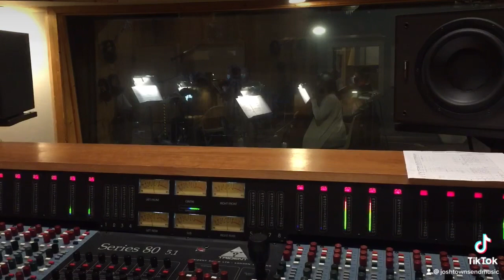Behind The Scenes of “Living In Canaan Now”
Here’s a little behind the scenes clip of “Living In Canaan Now” from my upcoming project!